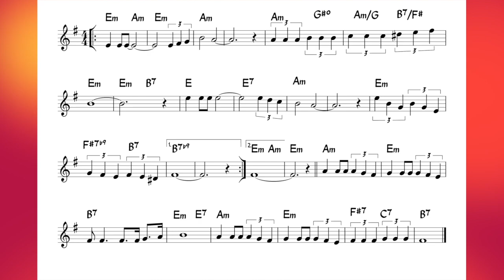Besame Mucho Backing track + score for Bb instruments